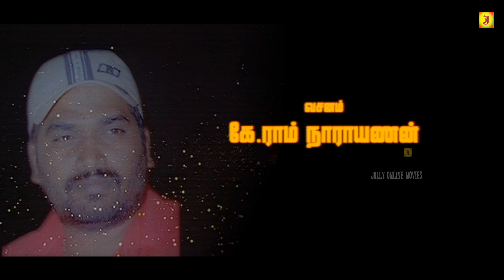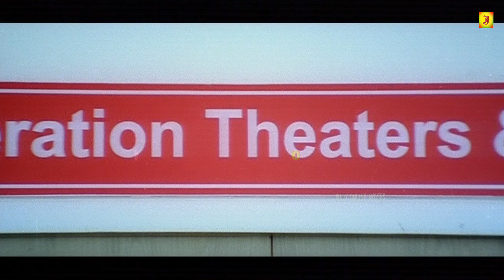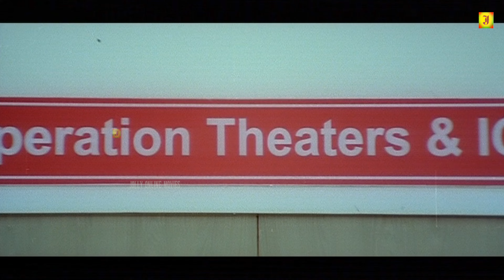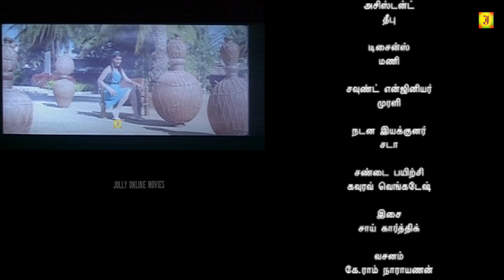தன் தனா தன் (2024) Dhan Dhana Dhan Tamil Dubbed Movie 4K | Prem Kumar, Sharmila Mandre, Ravishankar,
Watch Dhan Dhana Dhan Tamil Dubbed Full Movie Starring Prem Kumar, Sharmila Mandre, Ravishankar. Kannada New Comedy Movies

Youtube Channel.

Film : Dhan Dhana Dhan Tamil Dubbed Full Movie (Kannada Movie)
Also Starring :  Adi Lokesh, Swasthik Shankar, Anilraj, Harish Rai, Mysore Mallesh, Umesh, Shankar Bhat

Director : Ramanath Rugvedi
Producer : D Waseem
Release Year : 2011

© JOLLY CINEMAS ✅
அனைவருக்கும் நன்றி...